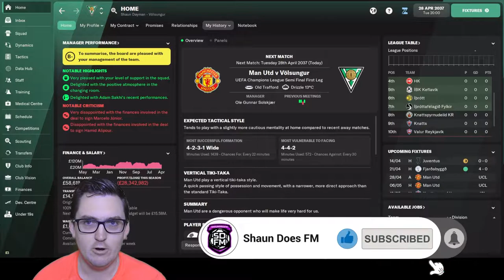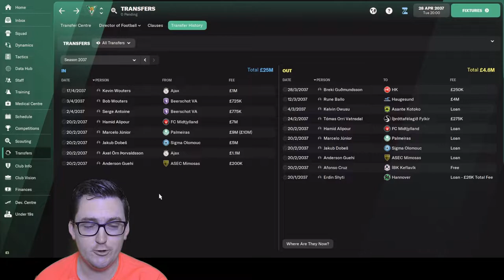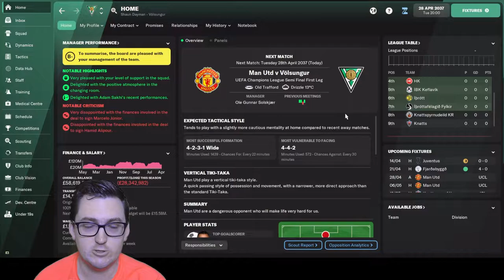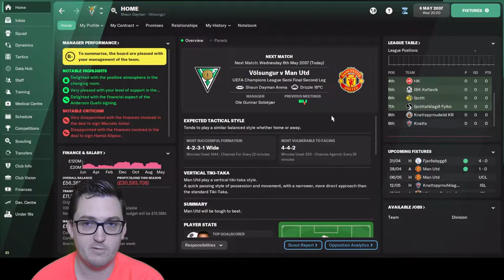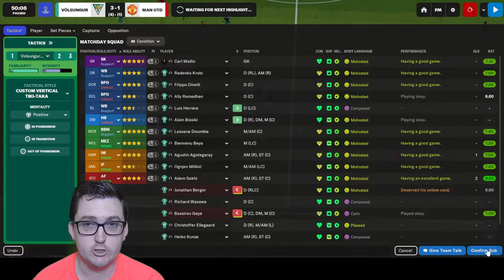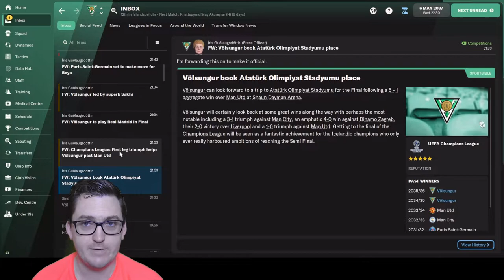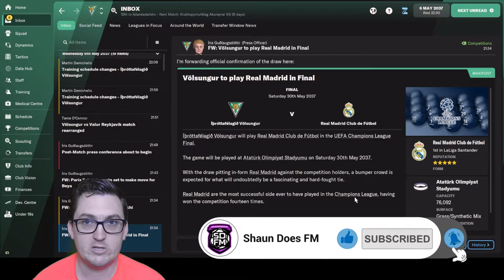We Meet Again – FM22 – Husavik Heroes 186 – IF Völsungur – Football Manager 2022 Build a Nation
In Episode 186 of Husavik Heroes at Íþróttafélagið Völsungur we meet Manchester United again in the UEFA Champions League Semi Final!
Can we make our fifth straight UCL Final?

33yo who got into the game post lockdown in the country last year (2020) and had a really good time doing a save where I took Turkish side Ergene Velimese Spor from the 2. Lig to doing a Super Lig / Europa League double prior to FM21 being released, where I did a month long beta save with Irish side Waterford. Then started YouTube and completed the Hexagon Challenge on FM21, before taking Sporting Kansas City to the Premier League in a World Super League Save.